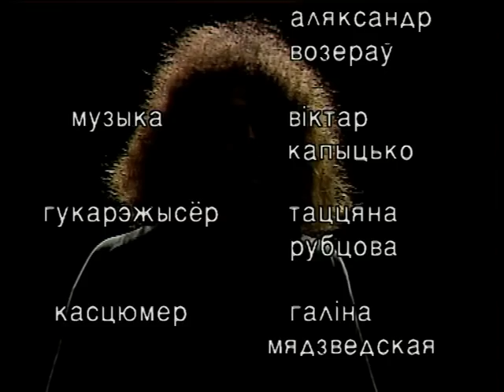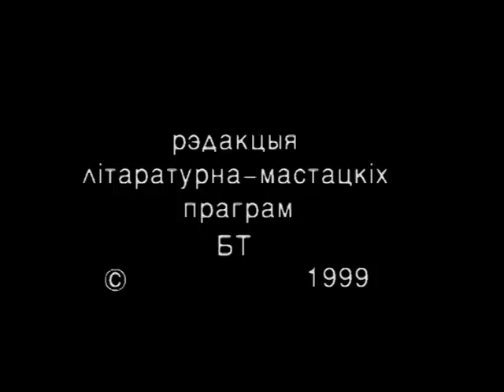Архив Д.Строцева: Подснежник, БТ 1999 г.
Режиссер Надежда Гаркунова предложила  Дмитрию Строцеву снять короткий биографический фильм о жизни поэта для Белорусского телевидения. В роли Подснежника - Д. Строцев, Медведя - И. Полевиков. Музыка В.Копытько.
Из архива Дмитрия Строцева